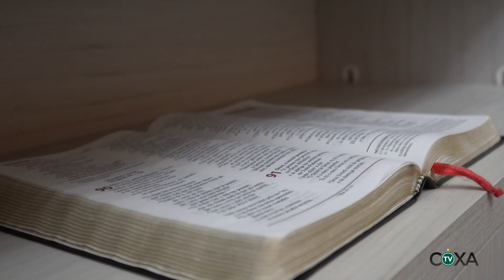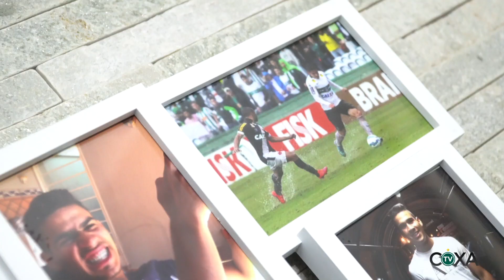Extracampo do Thiago Lopes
“Piá do Couto” que recém renovou seu contrato com o Coritiba recebe TV Coxa em sua casa. Assista!